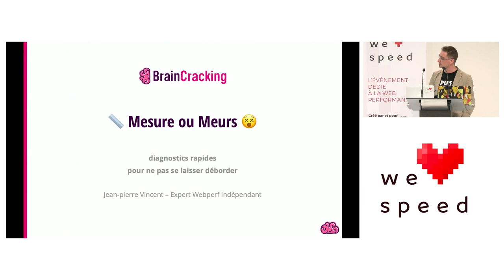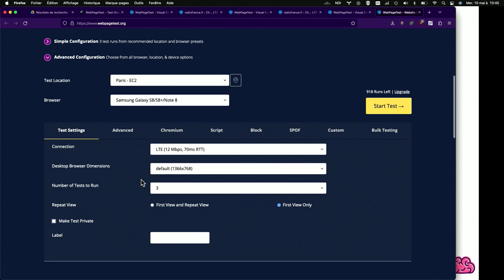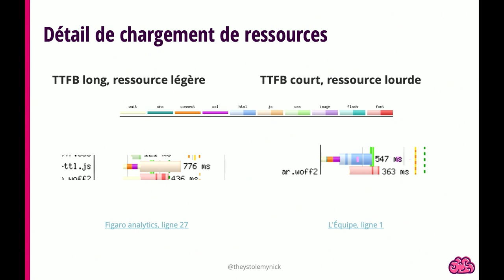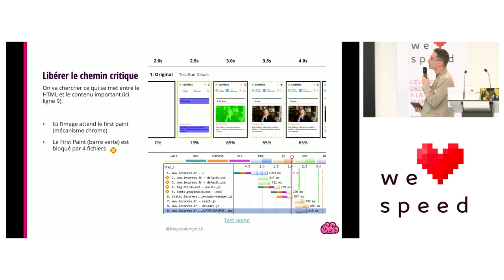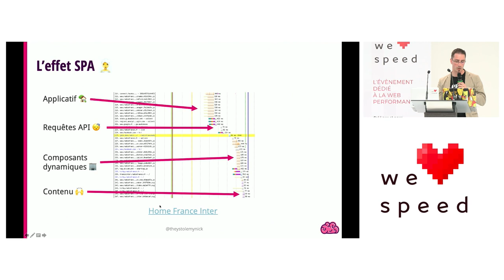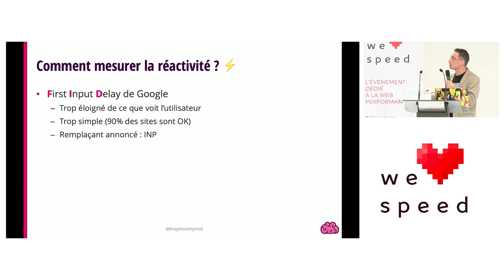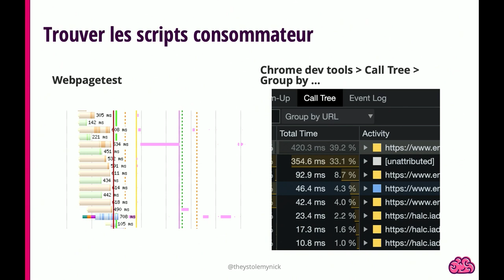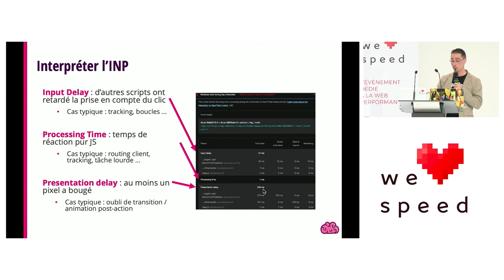Mesure ou meurs : diagnostics rapides — Jean-Pierre Vincent — We Love Speed 2023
Tout le monde n’a pas le temps d’attendre l’outil idéal. Apprenons à diagnostiquer avec les outils que nous avons sous la main.
    Rôles de PO, SEO ou chef de projet ? Mettons LightHouse de côté pour partir sur des outils plus précis permettant d'orienter vos développeurs et de juger de la performance en sortie. À ce niveau, le calibrage de Webpagetest ou Chrome DevTools et leur lecture attentive vous permettront d'avoir un pilotage réaliste des projets.

    Développeurs Frontends ? Regardons les détails et manipulons ces deux outils d'experts. Bonus pour les applications JS lourdes : les outils et méthodes pour alléger le frontend.